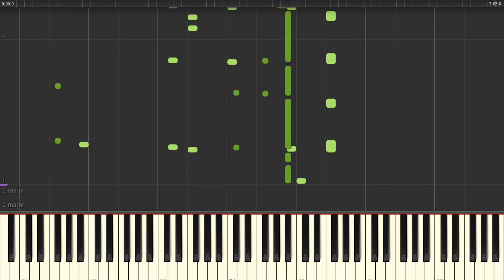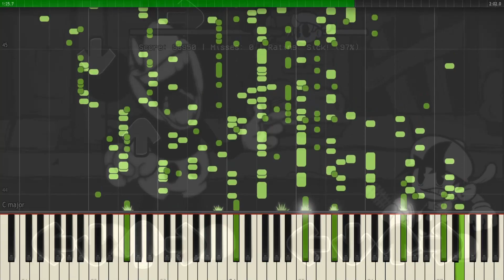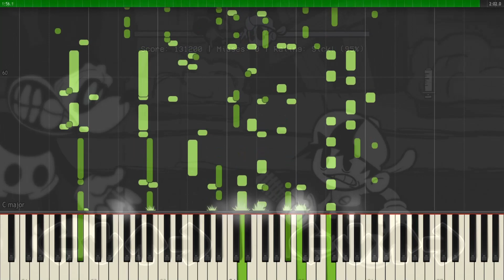Unknown Suffering - FNF Wednesday's Infidelity MIDI | Unknown Suffering Piano sound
The song Unknown Suffering from Friday Night Funkin ' is converted to a MIDI file that allows you to hear the full sound through the sound of the piano